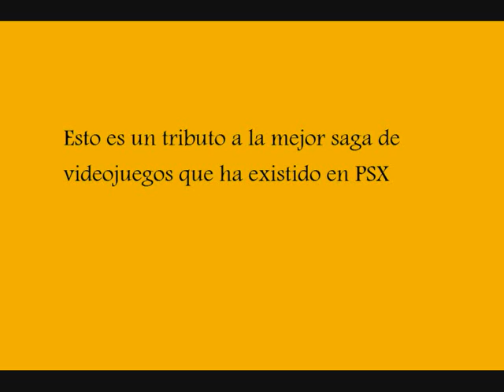Tributo a la mejor saga de PSX. Final Fantasy.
Tributo a los final fantasy de play station 1. Probablemente 3 de los mejores videojuegos de la historia. De fondo Beyond Abilities de Warmen.